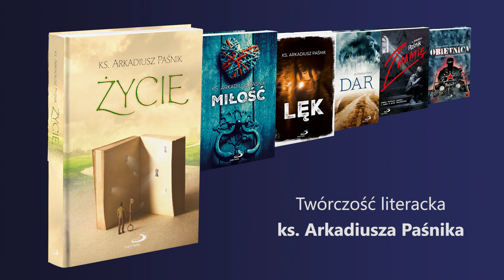"PANDEMIA. SŁOWA NADZIEI" - Osobisty dziennik ks. Arkadiusza Paśnika - 20.04.2020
"Ludzie, których spotykam w te trudne dni dzielą się ze mną swoimi lękami ale i odwagą. Celem dziennika jest próba dania nadziei. Ofiaruję Wam ukrytą w spotkaniach siłę ludzkiego ducha. Niech walka i zmaganie innych pokrzepią Wasze serca. Z pamięcią w modlitwie." - tak o serii mówi sam autor.

Ks. Arkadiusz Paśnik, ceniony duszpasterz i znakomity pisarz, autor wydanych przez Edycję Świętego Pawła bestsellerów - "Obietnica", "Znamię", "Dar", "Lęk", "Miłość", "Życie" - dzieli się swoim doświadczeniem przeżywania pandemii - wraz z innymi, wraz z ludźmi, którzy, z ufnością lub niedowierzaniem, przychodzą złaknieni nadziei. Czerpmy.

Na prośbę słuchaczy przyspieszamy publikację nagranych odcinków, tak, aby od najbliższej środy, 29 kwietnia, były one aktualne – czyli dotyczyły dnia emisji.

Na kanale YT Edycji Świętego Pawła znajdziecie także znakomitą serię rekolekcji autorstwa Ks. Arkadiusza (Wielki Post/ Wielkanoc/ Niedziela Miłosierdzia 2020) oraz zapis spotkań autorskich. Materiał zebrany jest w playlistach. Sympatycy serwisu Instagram znajdą materiały w swoim ulubionym serwisie.

Książki Ks. Paśnika możecie nabyć tutaj